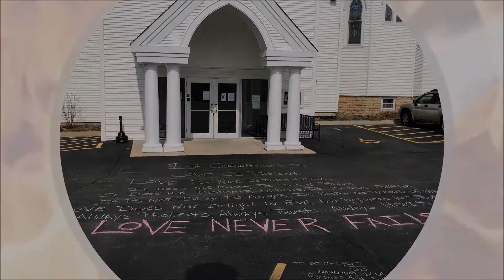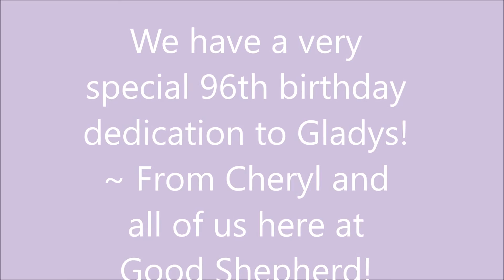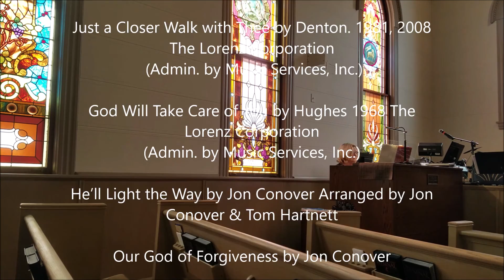Worship 6 7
Church of the Good Shepherd
5 W. Washington St.